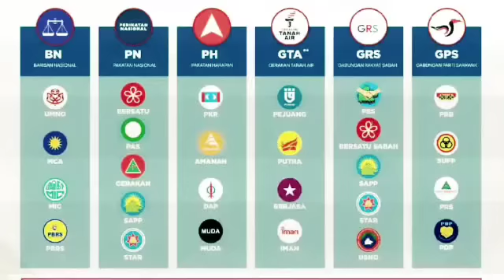HABIS SABAR !? : Anwar dedah FAIL SULIT KEWANGAN Buktikan Kerajaan lama SAKAU DUIT RAKYAT!